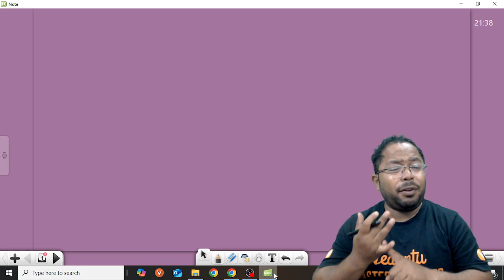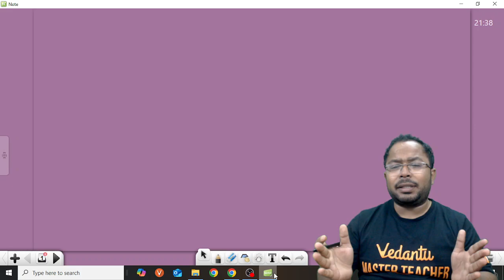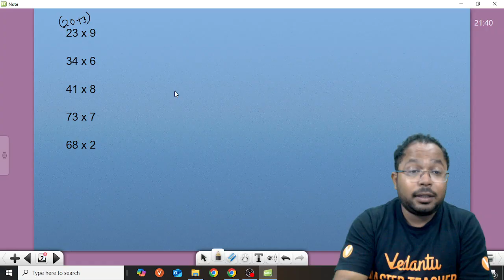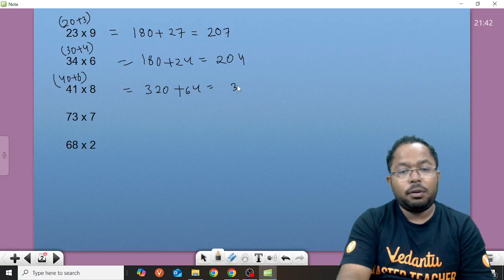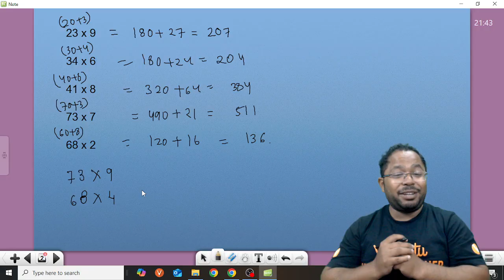Mental Multiplication Of Two Digits Numbers | Grade 3, 4, 5 & 6 |Math Olympiad |Amit Sir